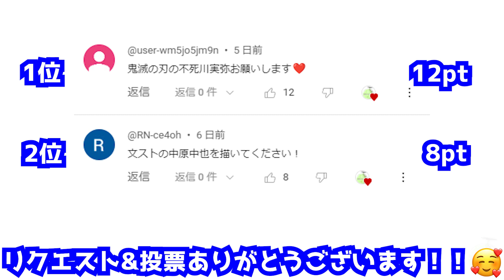不死川実弥（柱稽古編）のイラストの描き方！ゆっくり解説【鬼滅の刃】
不死川実弥のイラストの描き方講座です。

✅使用画材
Amazonでまとめてチェック